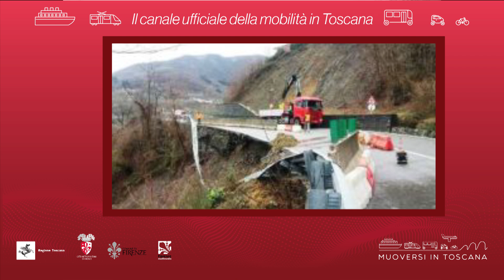Muoversi in Toscana - Edizione delle 16 del 10 aprile 2019